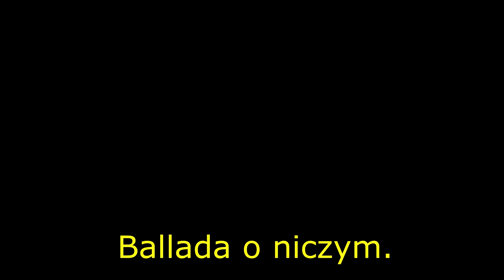Ballada O Niczym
Blues o niczym :)